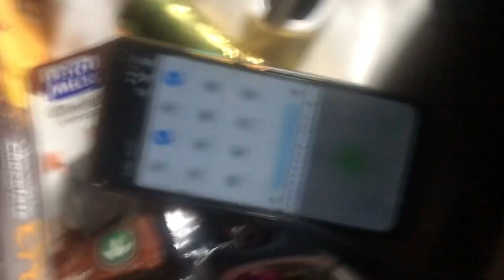Party In The Jungle||Uganda